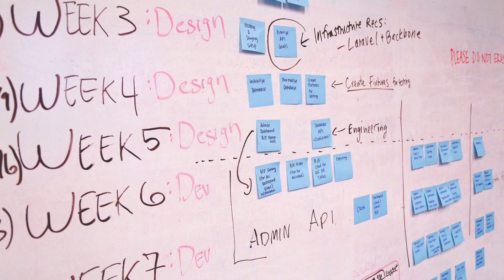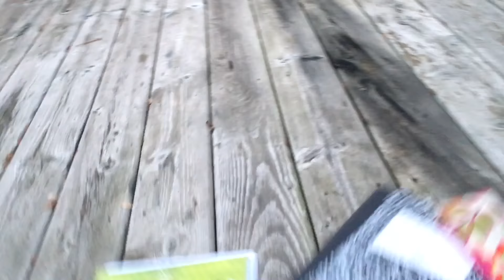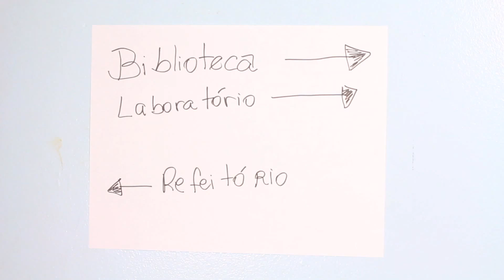VOLTA ÀS AULAS (EXPECTATIVA VS REALIDADE)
Volta à Aulas!! Qual a Expectativa x Realidade? Se isso já aconteceu com você no seu primeiro dia de aula, comente aí embaixo!

Contatos: ♡
Instagram: @suafadamadrinhaa (com 2 A's no final)